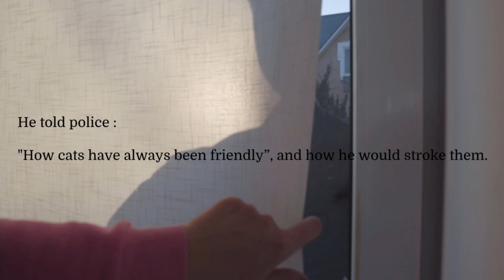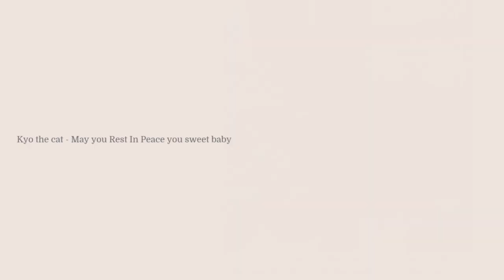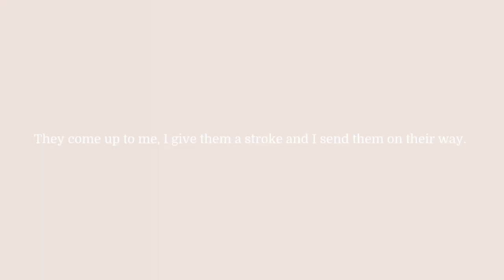Steven Bouquet CAT KILLER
Nine cats were killed during a gruesome months-long spree in the East Sussex city of Brighton in 2018 and 2019, while seven more were injured.

A security guard accused of knifing cats to death in Brighton told police he was “no threat to animals” – but a photo of a dead cat was found on his phone, jurors were told.

Steve Bouquet spoke to detectives about how cats “have always been friendly”, and how he would stroke them while out and about in the city, Chichester Crown Court heard.

Nine cats were killed during a gruesome months-long spree in the East Sussex city in 2018 and 2019, while seven more were injured.

Devastated owners, reeling from the loss of their beloved pets, were also confronted with huge vet’s bills often reaching thousands of pounds.

Bouquet, 54, from Brighton, is standing trial after denying 16 offences of criminal damage – in relation to the cats – and possession of a knife.

On Friday, jurors were shown a series of images found on his phone showing live cats in various spots around Brighton.

The jury was spared having to look at another picture discovered on Bouquet’s phone, which showed a dead cat called Kyo that had belonged to a professor.

Kyo is one of the nine cats Bouquet is accused of killing, along with Hendrix, Tommy, Hannah Alan, Nancy, Gizmo, Ollie and Cosmo.

The image had been shared with police investigating the string of cat attacks but had also been published in a local newspaper, the court heard.

Another cat pictured on Bouquet’s phone was short-haired tabby Tommy, who was discovered bleeding on his owner Scott Rankin’s doorstep in November 2018.

Tommy had only been let out for about 15 minutes but suffered a 4cm cut and did not survive his injury, the court heard previously.

In a statement read out in court, Mr Rankin said he was emailed a picture of a cat by a detective and asked to identify it.

“I knew immediately it was Tommy I recognised him due to the large white patch on his chest,” he said.

In his police interview which was read out in court, Bouquet told officers that all he knew about the cat killings was what he had read in the newspapers and online.

I have heard various reports of people wandering around at night with a machete,” he told officers.

“Someone’s going around with a machete. If I see him harming a cat and I try to intervene it could be my head that gets rolled.”

Bouquet’s tenancy meant he was not allowed to have pets in his basement flat but would see cats as he walked through the city, he said.

One officer asked him: “Do you like cats?”

He replied: “Yeah. Yeah, always, they have always been friendly, like, and I am sort of no threat to animals.

They come up to me, I give them a stroke and I send them on their way.

“I have no issues with cats, dogs or anything like that.”

The trial continues.